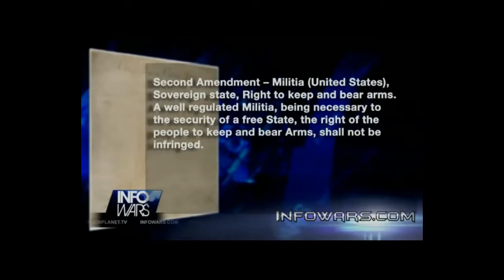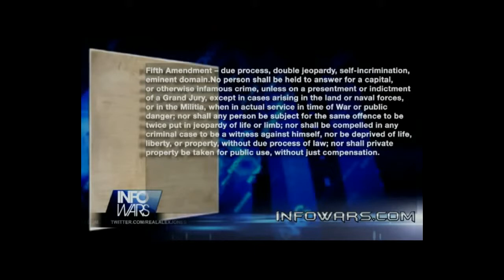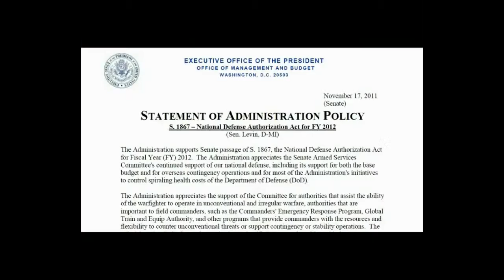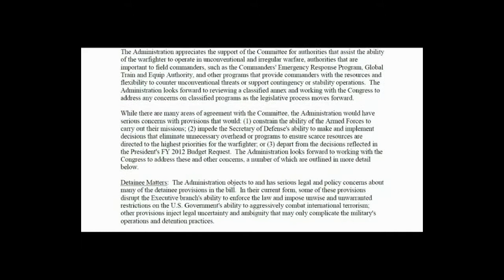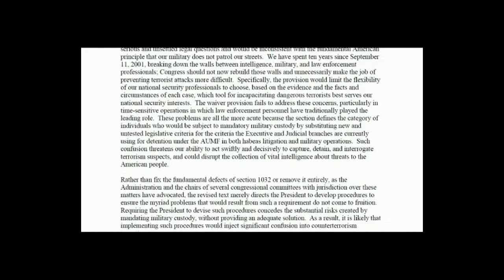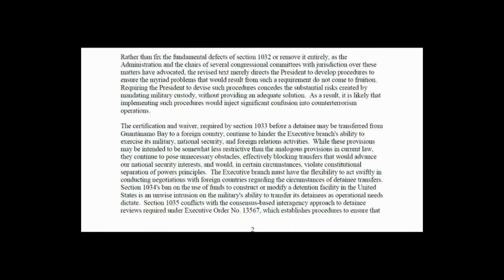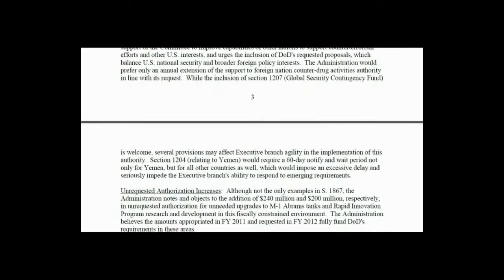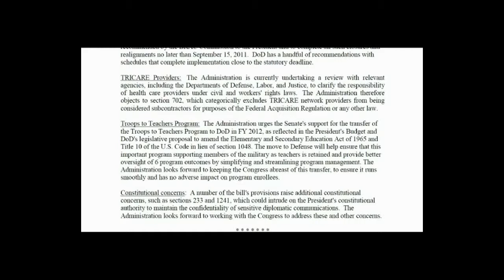Obama's Power Grab Within NDAA Bill More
Uploaded by tatoott1009 on Dec 16, 2011